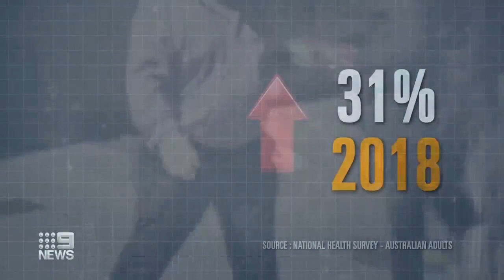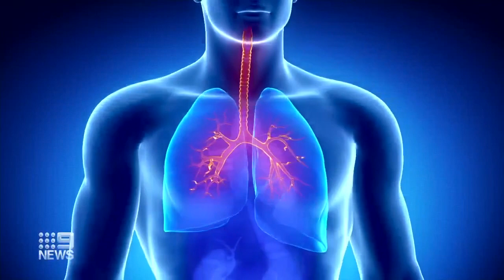Research reveals there’s more to obesity and breathlessness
Obesity accounts for about one quarter of breathlessness symptoms in Australian adults, our researchers have found.